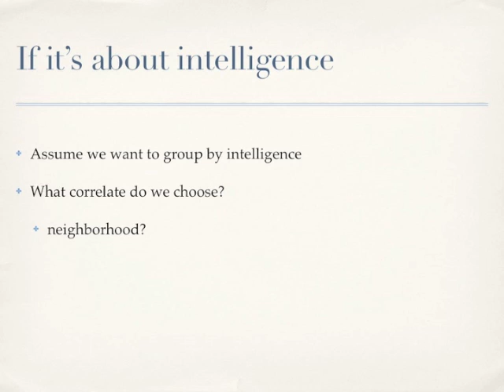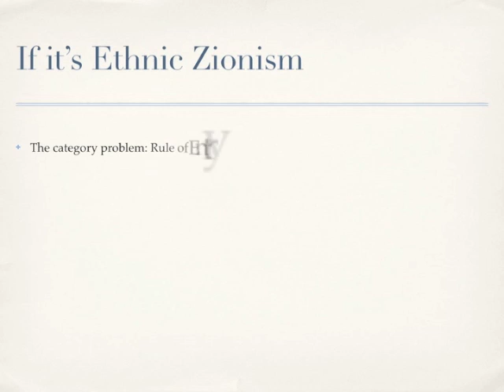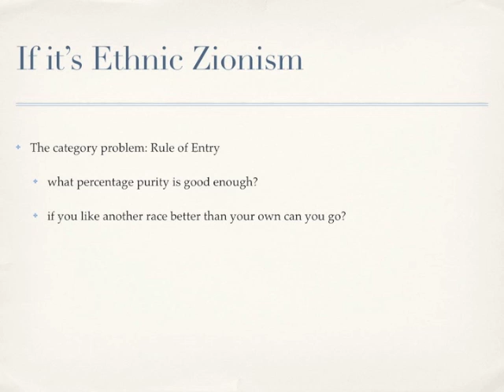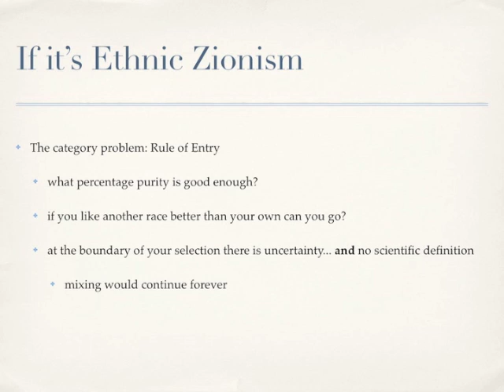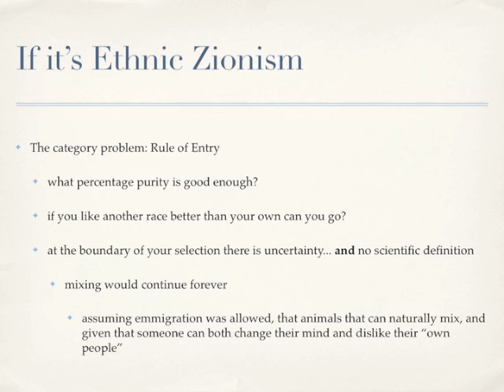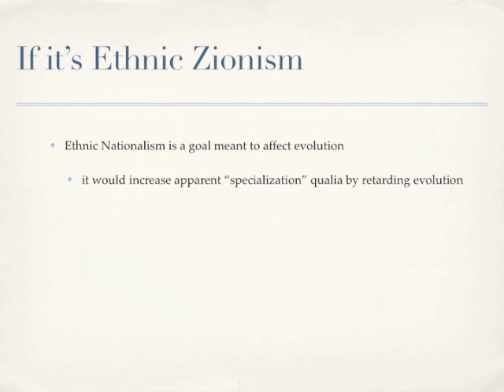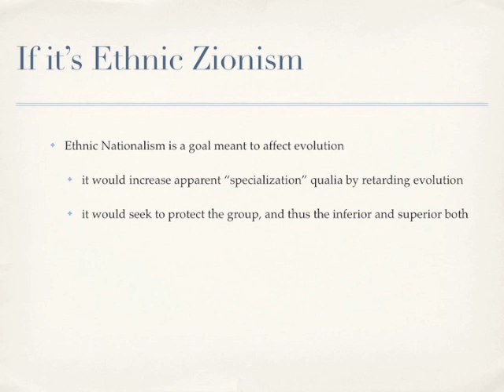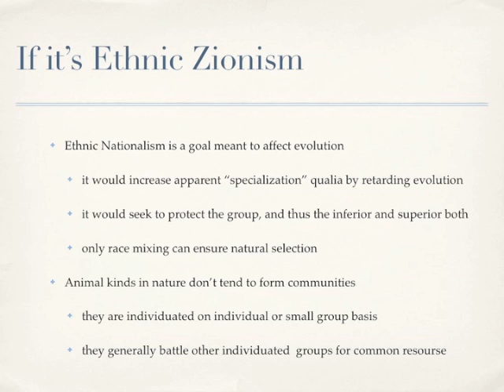evolutionary realism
two points on the current examples of separatists in the public debate such as we know of it, and so forth, void in some states.